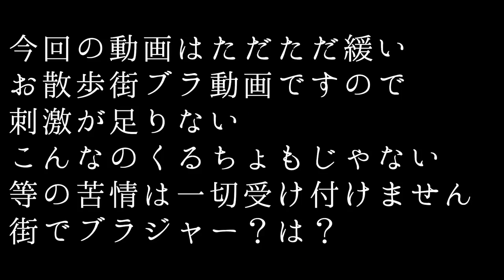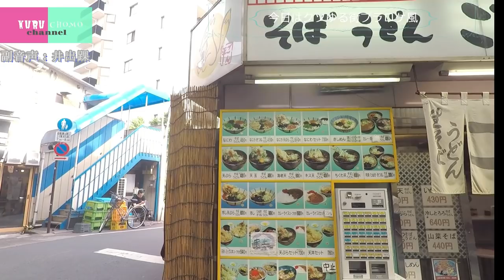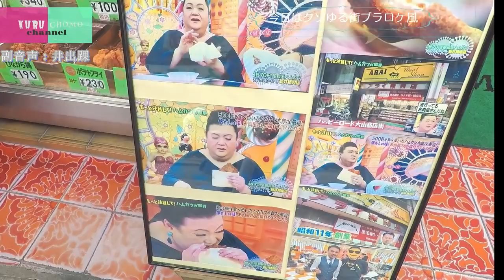【派手目の2人が】くるちょもぶらり散歩@ハッピーロード大山【通りますよ】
くるちょも初の外ロケ！！

BANしてみろや！は外ロケではないのか？

いえ、あれは庭ロケです。

今回、くるちょもの２人は
東京の中でも1、2を争う有名な商店街、
「ハッピーロード大山」に訪れた様です。

地元の人との触れ合わず、
大山で話題のスポットも訪れません。

実にリアルなノープラン散歩の中で、
飾らないリアルな二人の姿がここにありました。

終始ほんわかしたロケですが、
これはこれで有りなのではないでしょうか！

ハッピーロード大山の公認アイドルのまゆちゃん、
いつか くるちょもの動画出演して下さる事、

さぁ、夏が近いです。

たまには外を歩いてみませんか？

貴方にとってのハッピーロードは
すぐそこかも知れません。

【くるちょもchannel Twitter】
毎日交換動画 投稿中！

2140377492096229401